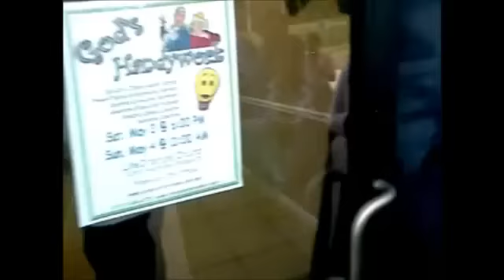2 brujas tratan de matar a manuel. Evang. Johnny Garcia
manuel manejo des de Atlanta Georgia decia  que se a seintido cautivo por 4 anos. depues de una hora y media, peliando con unos malo espiritus mandados por 2 brujas, Jesus rompe el pacto del maldad y lo ase Libre!   Gloria a nombre de JESUS!